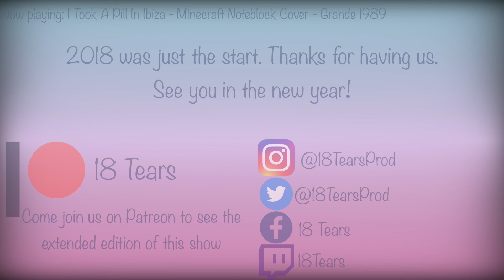Goodbye 2018 - Episode XXIX | The 18Tears Podcast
This week, we were very pressed for time & quickly rushed through our favourite albums & songs of the year. Thank you for joining us in 2018, see you in the new year!

18 Tears: December (staring all 127 songs we spoke about this month)

HOSTS' INSTAGRAMS
Mike - SluganomicsPHD
Emily - Millymai15